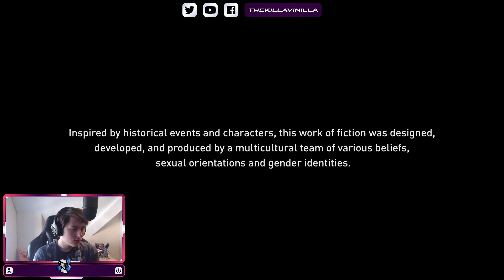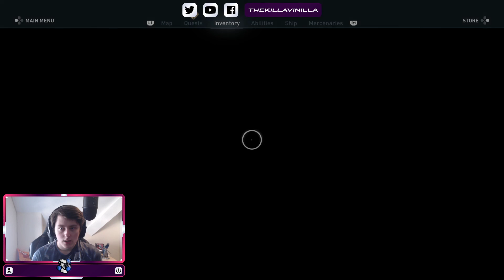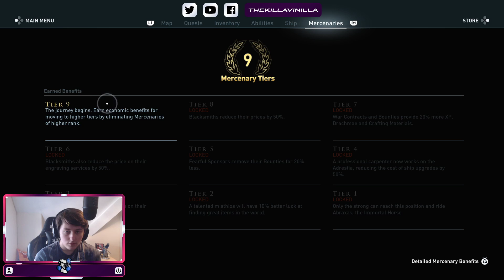For Sparta! | Assassin's Creed Odyssey #4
Join me as I playthrough Assassins's Creed Odyssey I really enjoyed playing Origins and went straight into this the game is amazing and I hope you guys enjoy it as much as I am. There is alot less freezing in this game than the last and hopefully i can finish this game in time for Valhalla when that comes out.